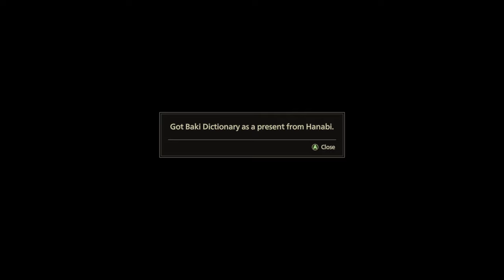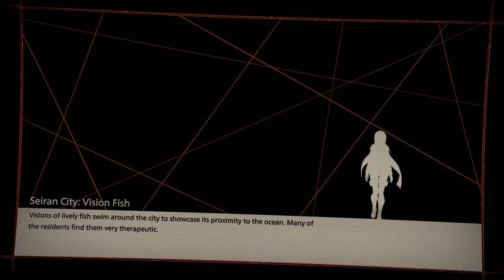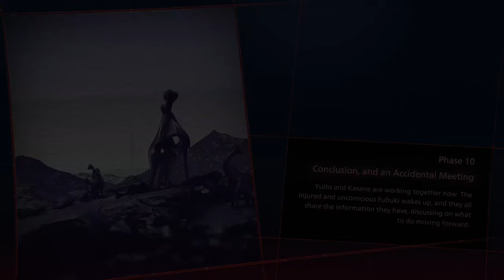SCARLET NEXUS : Kasane Randall Story Mode Gameplay Walkthrough Part 14